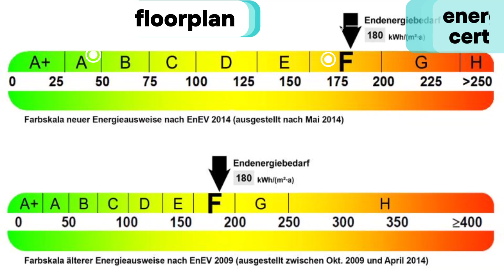Explore Dorothy Gale's Kansas Farmhouse | Historic Wizard of Oz Home Tour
Embark on an exclusive video tour of the Kansas home that inspired the character Dorothy Gale from the timeless classic, 'The Wizard of Oz.' This video offers a rare inside look at the farmhouse where Dorothy's journey began, a site filled with cinematic history and American heritage. Explore the authentic charm and historical relevance of this iconic property, nestled in the heart of Kansas. Perfect for fans of the Wizard of Oz, history buffs, and those interested in unique real estate opportunities, this tour is brought to you by Berlin's leading real estate agent, who specializes in connecting buyers with properties rich in history. Whether you're reminiscing about the magic of Oz or seeking a one-of-a-kind home, this video tour will transport you to the world of Dorothy Gale like never before.